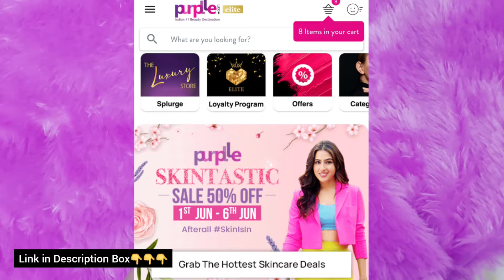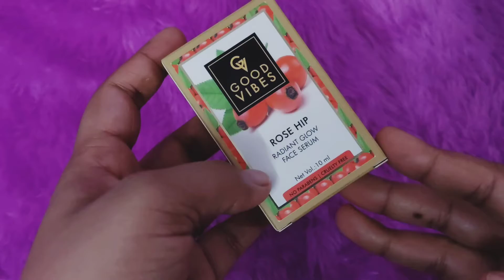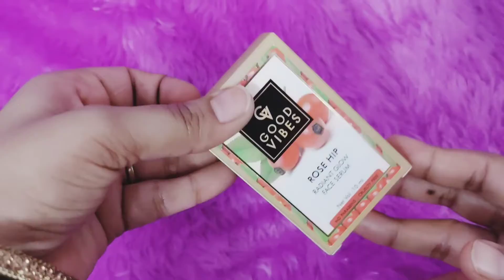💞Huge Purplle haul | Skintastic Sale Live | *Not Sponsored* Started Rs.71 | Gulfishan Ali💞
Products link :-